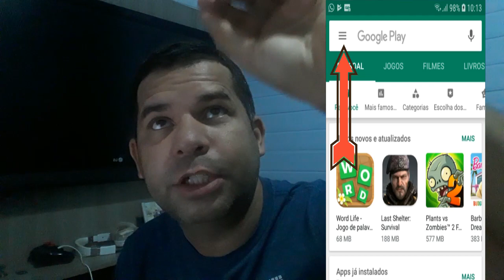URGENTE ATUALIZE SEU HWATSAP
Canal focado em NOTICIAS DO MUNDO DEIXANDO VC SEMPRE BEM INFORMADO, OBRIGADO PELA  VISITA!!